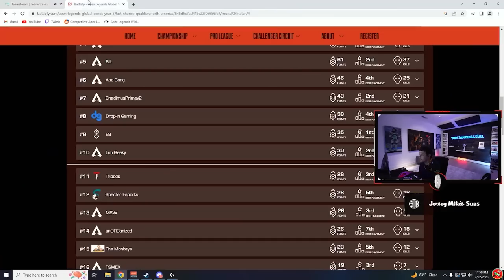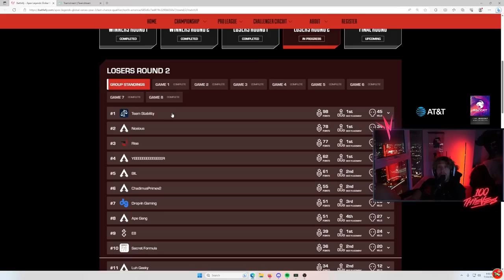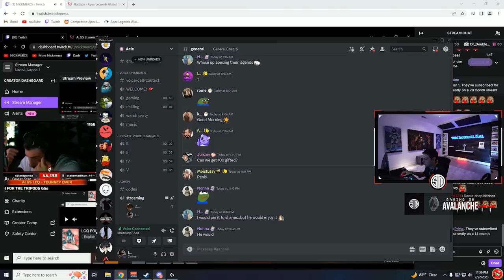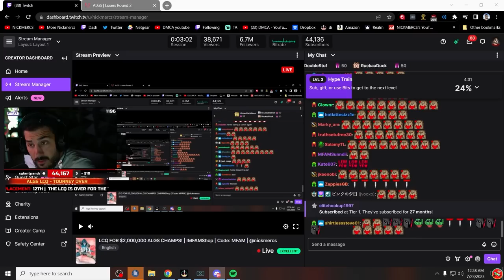TSM ImperialHal reacts to TRIPODS failing to qualify for LCQ Finals & ALGS LAN.. 😔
it was an insanely good run from the boys, go show some love to NICKMERCS, Deeds & Gent below!

TSM ImperialHal reacts to TRIPODS failing to qualify for LCQ Finals & ALGS Champs.. 😔